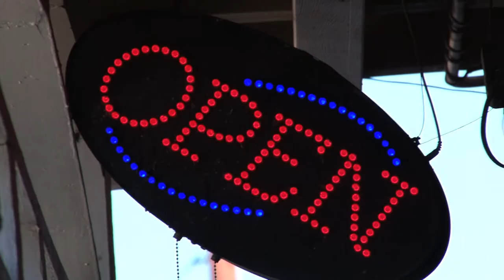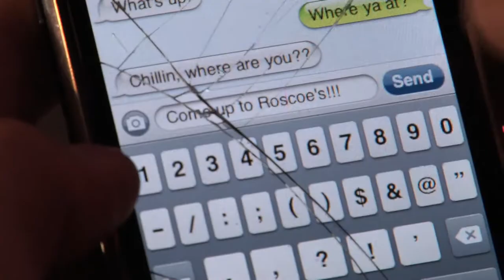"Texas Nights" Official Music Video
The official music video for 281 South Band's new single "Texas Nights". Featuring Steve Helms, Terry Rasor, Brian Doty & Phil Hamilton. A Starbound Media Production.